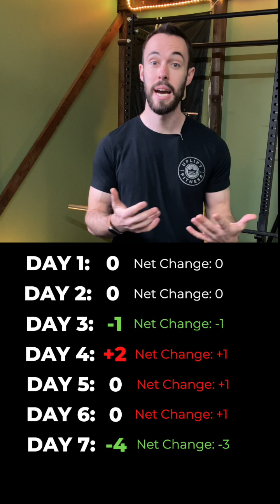The Whoosh Effect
Listen to our podcast: flow.page/fmsu